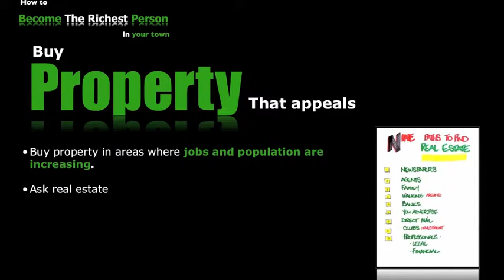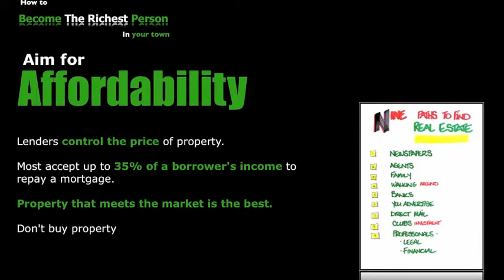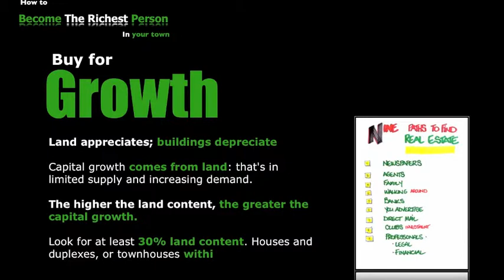How to create wealth for your family 39 -Tips How to find property deals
Video Universal wealth creation principles handed down for centuries. How to buy investment properties. Information wont make you a $1,000,000---ACTION WILL. You can learn,Business Intelligence,Financial Education,Business skills and How to become rich